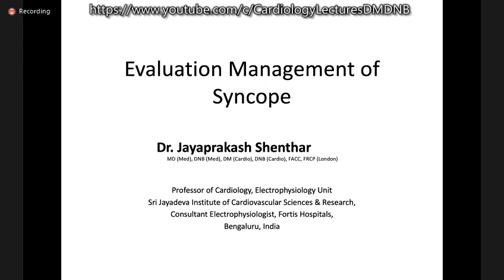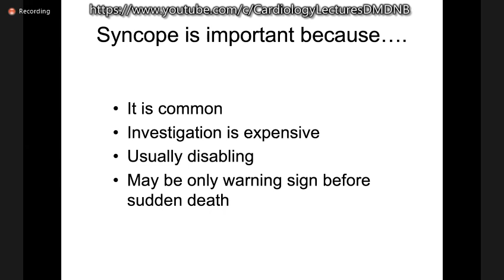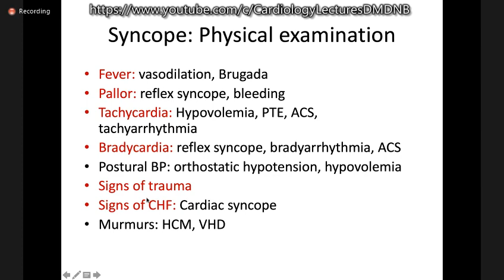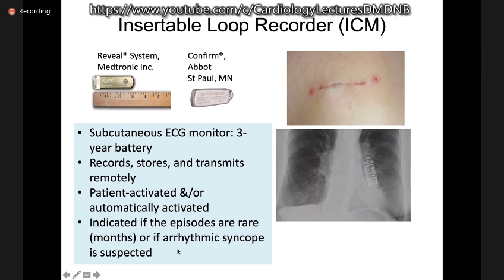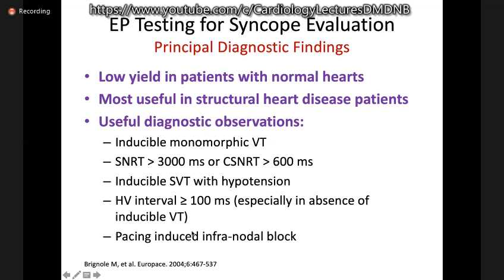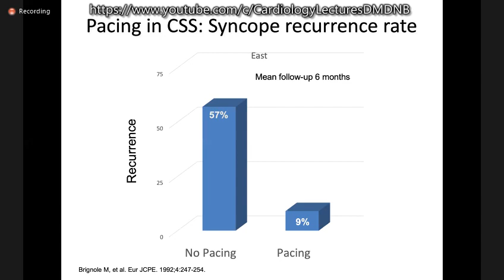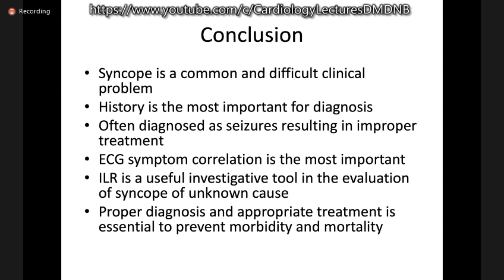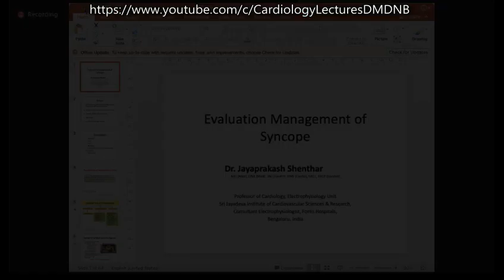Evaluation and Management of Syncope 4th October 2021 Manipal